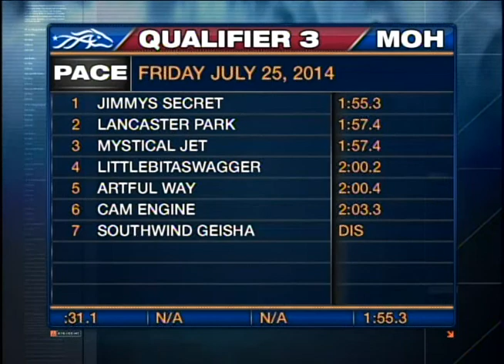Mohawk, Sbred, July 25, Qualifier 2